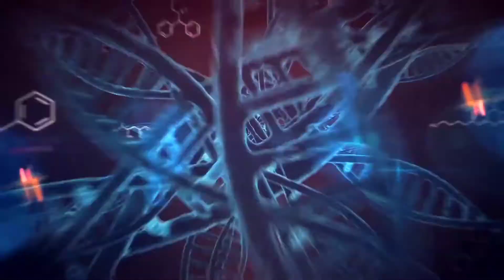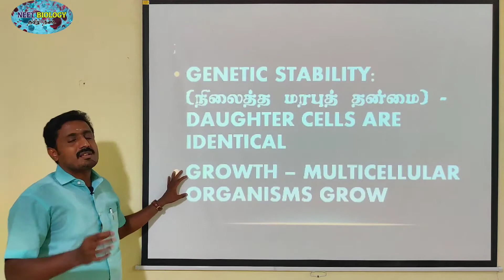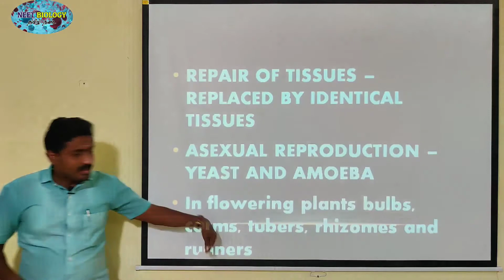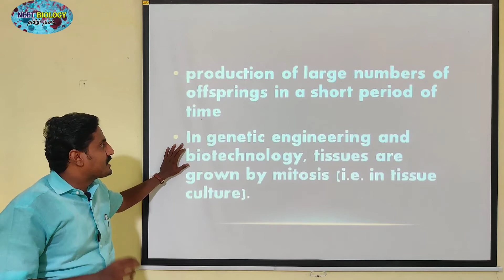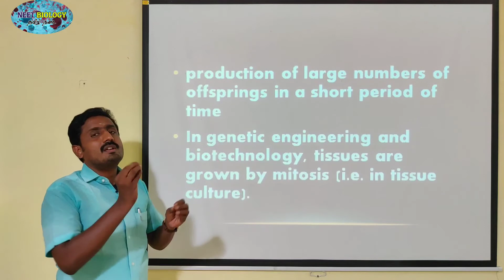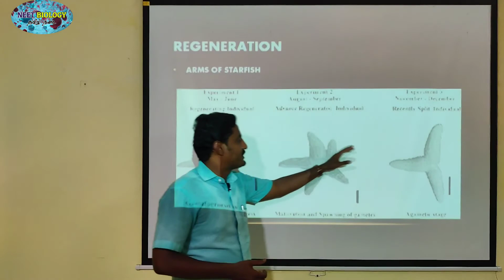MITOSIS SIGNIFICANCE | TAMIL | CELL CYCLE AND CELL DIVISION | STD 11